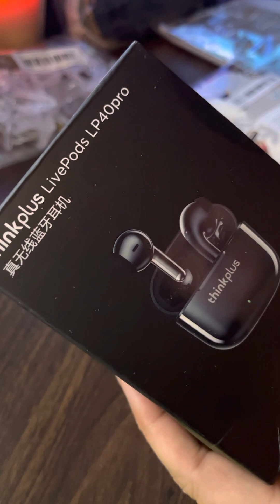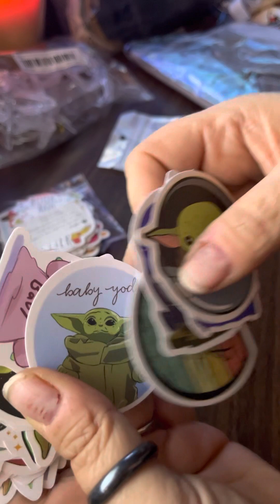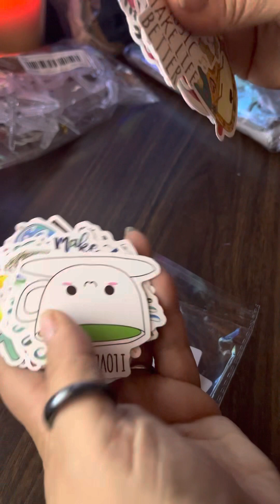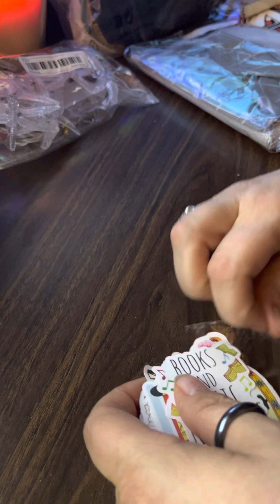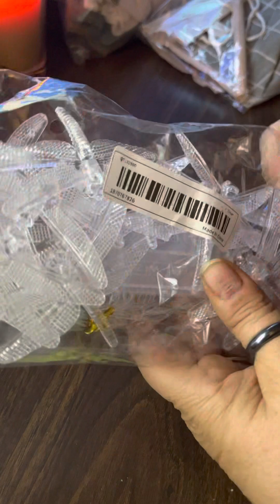3rd TEMU HAUL worth the price? Come take a look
This is my third TEMU haul. ￼ This is the last ha￼up video before my two parts vlog of my long lost December 1 order which finally arrived today!! Yayyyyy!!

In the meantime, enjoy this video and please hit that like button and subscribe if you would, and don’t forget to hit that notification bell for when I do upload new videos.